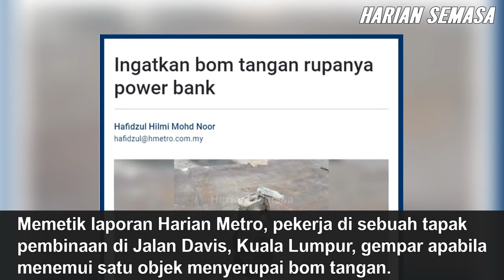Disangka B0M Tangan, Bila P0LlS Sahkan Rupanya..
Viral News | Pekerja tapak pembinaan di Jalan Davis, Kuala Lumpur jumpa objek menyerupai B0M Tangan. Tonton video sehingga habis untuk berita penuh. Apa komen anda?